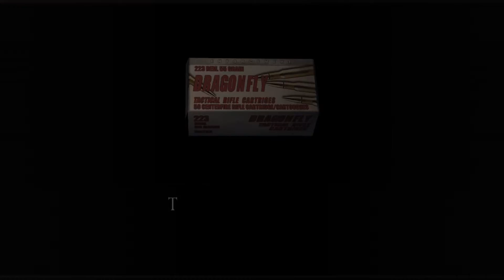resident evil 4 Walkthrough Professional difficulty part 2 PS5 Gameplay 60 FPS